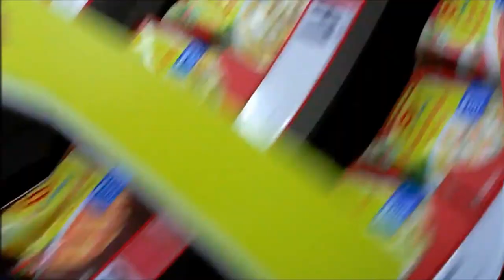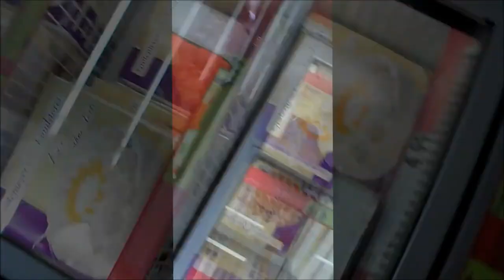My Nu Leng - Consume / nokia- n8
My Nu Leng - Consume